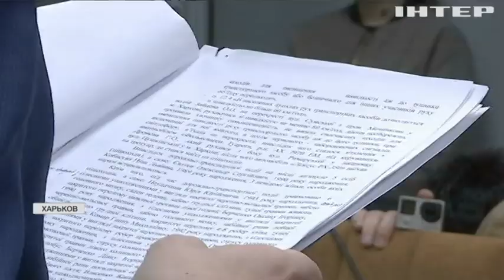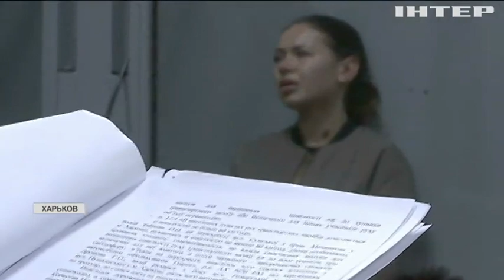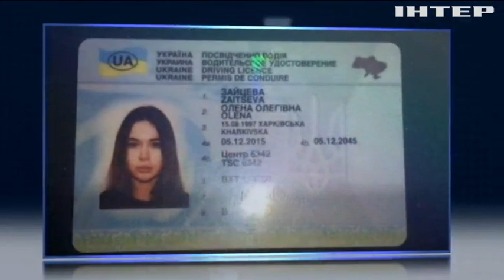Трагедия в Харькове: адвокат назвала источник опиатов в крови обвиняемой